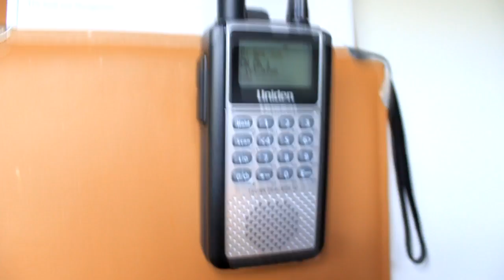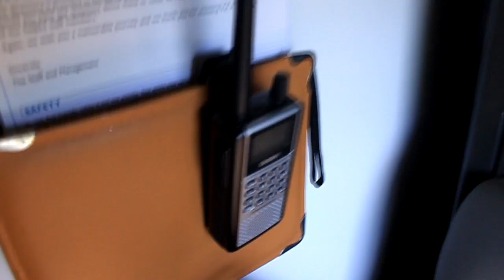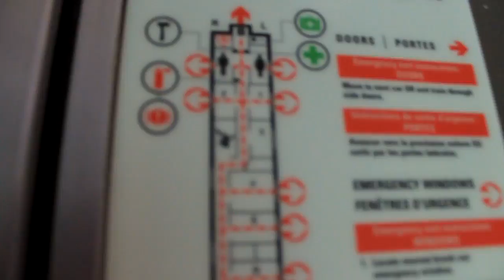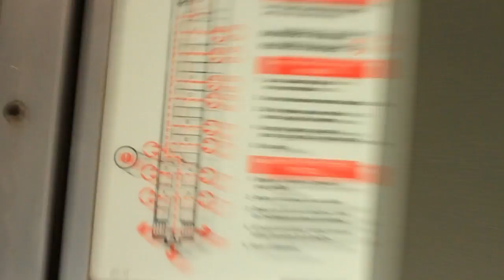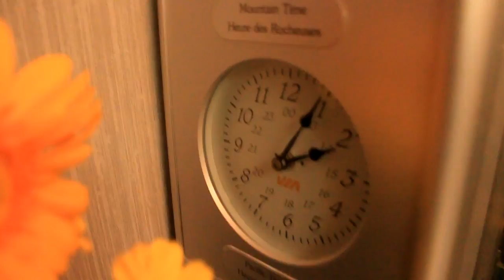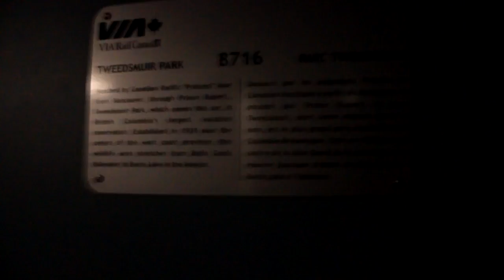VIA Rail Cabin and Park Car Tour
Here I show off the Cabin for One, Cabin for Two, and the Park Car.